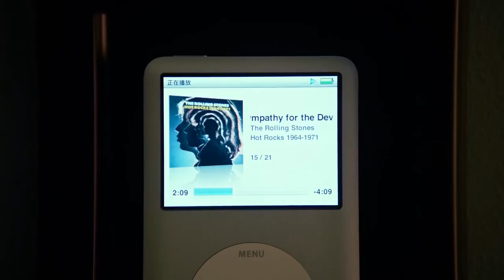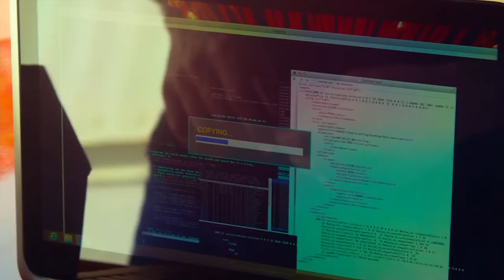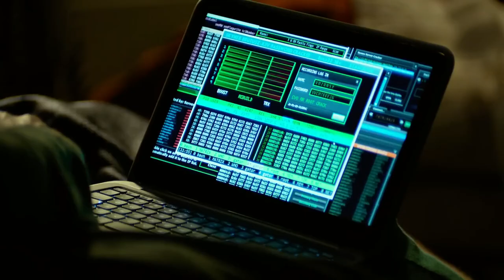Focus (2015) Film Explained inHindi/Urdu | Focus Story Summarized हिन्दी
Focus (2015) Drama movie explained in Hindi
Urdu. The American Thriller Drama film "Focus"
story summarized with a full ending in -
explanation. The plot is about
Credits:
Images and footage Source: RatPac-Dune
Entertainment and Warner Bros. Pictures
Director: Glenn Ficarra
Producer: Denise Di Novi
Edited by: Jan Kovac
been used to communicate a message
(understandable) to the audience. According to
commentary section. We don't plan to violate

Focus (2015) Film Explained in
movie explained in hindi ,
focus movie explained in hindi ,
movies explained in hindi ,
focus 2015 movie explained ,
psychological movies explained in
hindi ,
hollywood movie explained in
hindi,
hindi,
focus 2015 movie explained in
hindi ,
focus full movie in hindi dubbed ,
focus full movie in hindi ,
focus (2015) full movie explained in
hindi,
focus 2015 ending explained in
hindi,
scholarship,
tips the balance in favor
copyright of photos and videos are with respective
Channel
hindi movies hindi movies,movies latest movies,movie and watch,new hindi movies
hindi movies new movies,bollywood movie new movie,new new hindi movies,latest bollywood film,movies bollywood latest
recent bollywood movie,recent hindi movies
hindi movie latest movie
hindi movies,music youtube,bollywood new movie's, hindi action, movie in cinema
new hindi movies this week,youtube new new
new youtubers,youtube creator
new indian movies,prmovies new,hd movies hindi movies,new hindi picture film
watchhindi movie,hindi youtube movies,youtube cinema hindi,hindi i movies
hindi movies hindi movies hindi movies
clip of movie,movie film clips,next year
hindi youtube,movies insight ,hindi full picture
hindi film for you,copyright you tube
hindi movies,youtube privacy and policy
i movie hindi mein ,copyright movies
hindi movies available on youtube,
hindi mein picture hindi mein picture,m0vie hindi,hindi movie with,aur hindi movie
superhit film movie,bollywood full movies youtube,dmca youtube,hindi cinema new films,io videos,movies press,netflix looper
new fmovies,movies movies on youtube
youtube indian movies,movies to movies
hindi movie hindi ,movie cinema free
movie hindi movie full,movie movie channel

have used your image without your consent, kindly

movie review hindi short
new movie explained in english
thriller movies hindi explained